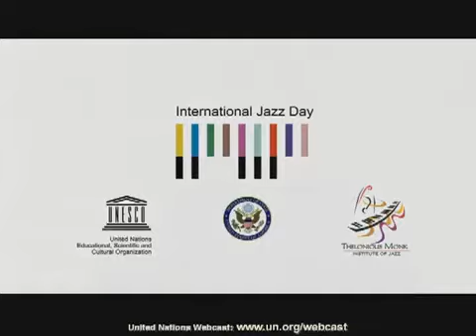LIVE concert: "International Jazz Day", 30 April 2012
When: 30 April 2012 at 7:00pm (New York time)
Where: United Nations General Assembly Hall, New York

Co-hosted by UNESCO Director-General Irina Bokova, US Ambassador to the United Nations Susan Rice, and UNESCO Goodwill Ambassador Herbie Hancock, this special evening concert at the United Nations General Assembly Hall on 30 April 2012 (7:00pm - 9:00pm) will feature performances by Angelique Kidjo, Wynton Marsalis, Hugh Masekela, Shankar Mahadevan, and many more.

In November 2011, during the UNESCO General Conference, the international community proclaimed 30 April as "International Jazz Day". The Day is intended to raise awareness in the international community of the virtues of jazz as an educational tool, and a force for peace, unity, dialogue and enhanced cooperation among people.

For more info. visit the International Jazz Day Official

The live concert is also available on the United Nations Webcast